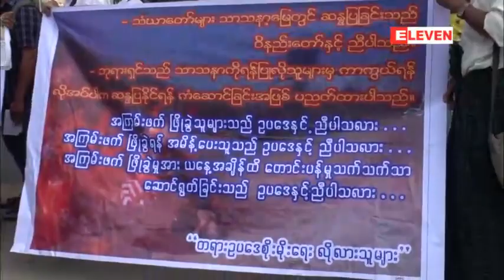Myanmar News (Afternoon) 4 - April 30 2013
သံဃာေတာ္ႏွင့္ လူဦးေရ ၅၀ ခန္႔ လက္ပံေတာင္းေတာင္ႏွင့္ စပ္လ်ဥ္းၿပီး ရန္ကုန္ၿမဳိ႕မွာ ဆႏၵေဖာ္ထုတ္၊ ရန္ကုန္ျပည္သူ႔ အက်ဳိးေဆာင္ကြန္ရက္မွ ဦးေဆာင္